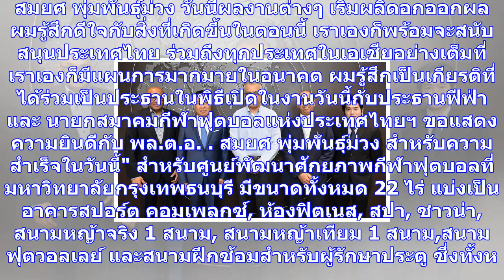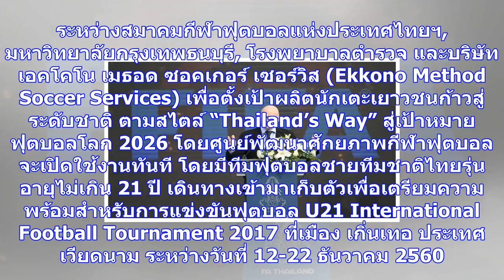'ปธ.ฟีฟ่า-ปธ.เอเอฟซี'ร่วมเปิดศูนย์พัฒนาเยาวชนลูกหนังไทย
จานนี อินฟานติโน ประธานสหพันธ์ฟุตบอลนานาชาติ (ฟีฟ่า) เป็นประธานเปิดศูนย์พัฒนาศักยภาพกีฬาฟุตบอล โดยมี...